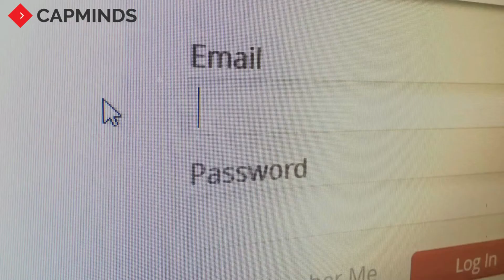How To Increase Patient Portal Usage By Doing Less? - CapMinds Patient Portal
CapMinds can ensure your patient portal is easily accessible for more satisfying user experience with more number of visitors. We not only eliminate some of your administrative burdens but we will also help you to provide the much-desired patient portal experience and to increase your patient portal usage.